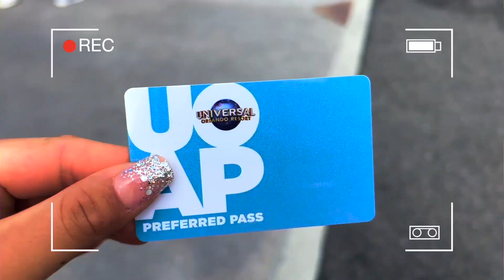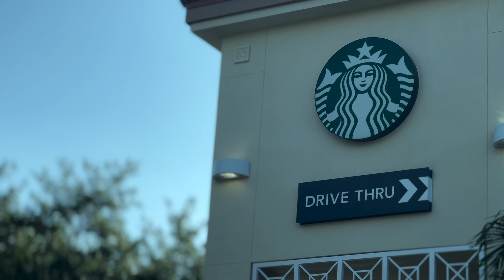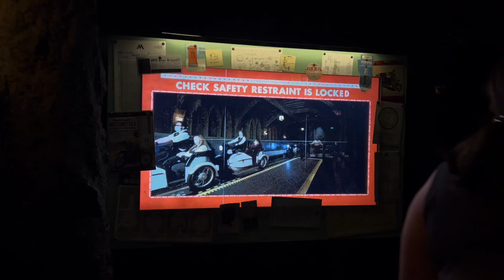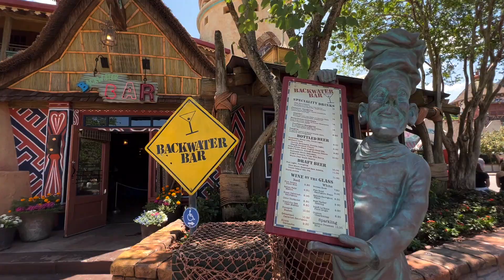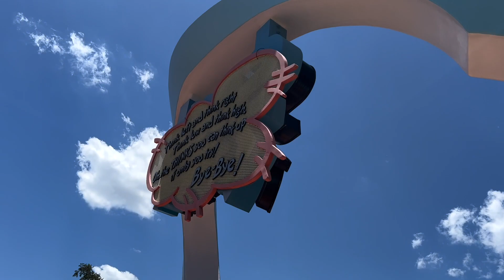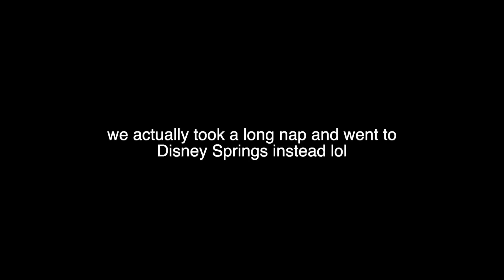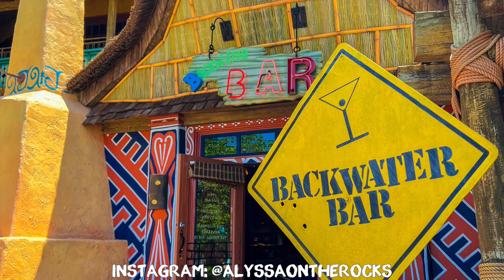SINGLE RIDING VELOCICOASTER FT. CHAOS, DAY 2: Universal Orlando VLOG | May 2022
(Filmed 05/08/22) DAY TWO: We went to Universal Orlando Resort!! We went to both of their parks: Universal Studios Florida and Islands of Adventure! We had a TON of fun, Universal is seriously so amazing in Florida, if you ever have the chance to visit GO GO GO !!!